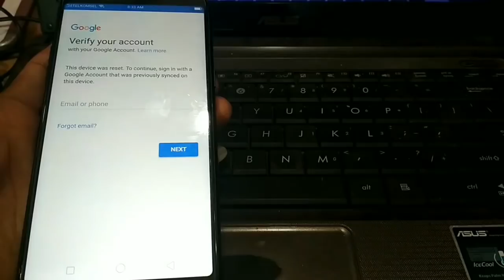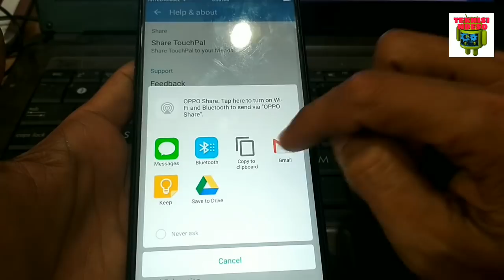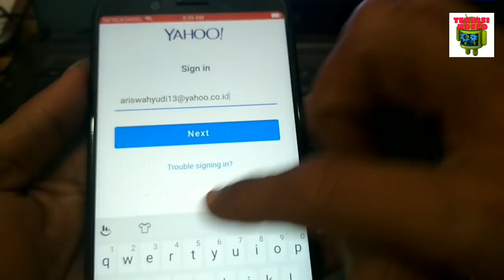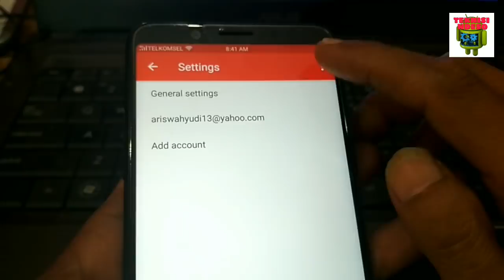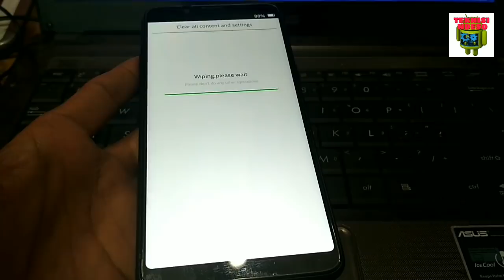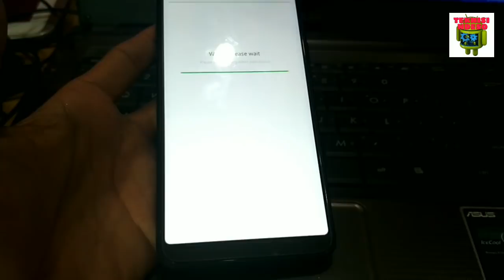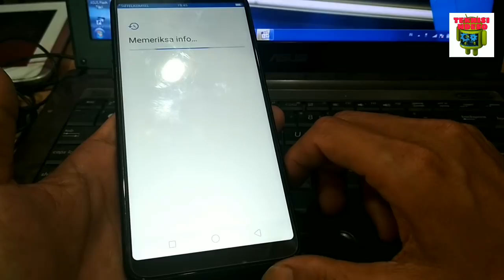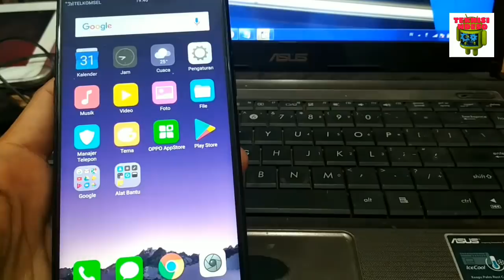FRP Bypass OPPO F5 Remove Google Account || Terkunci akun google